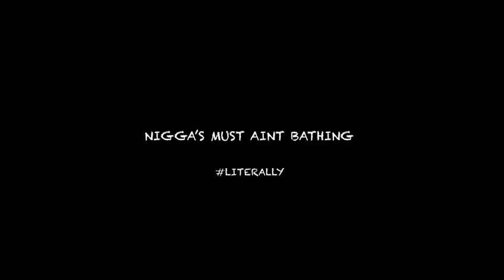Looni - Woopsy Daisy